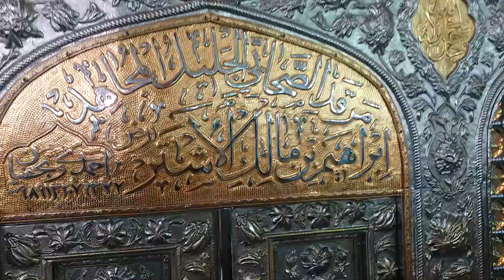Ziyarat Roza Hazrat Ibarahim Bin Malik e Ashtar